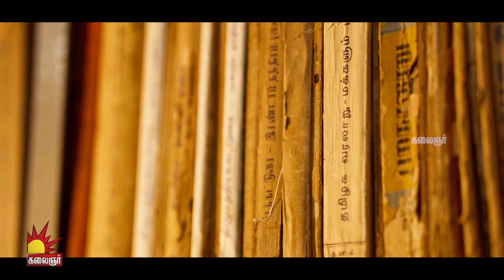Naatpadu Theral -2 | Vairamuthu | 10th July 2022 | Promo | Kalaignar TV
கவிப்பேரரசு வைரமுத்துவின் நாட்படு தேறல்-2